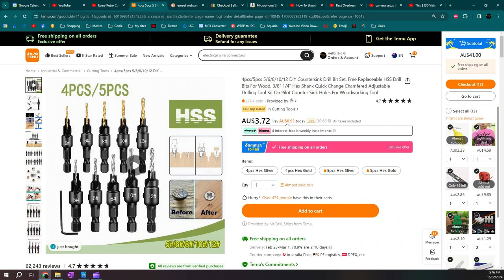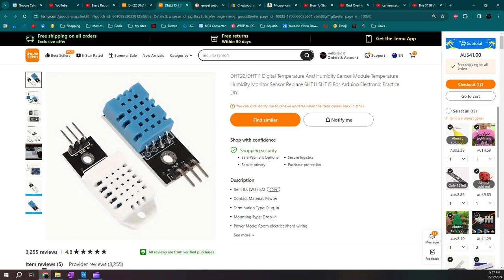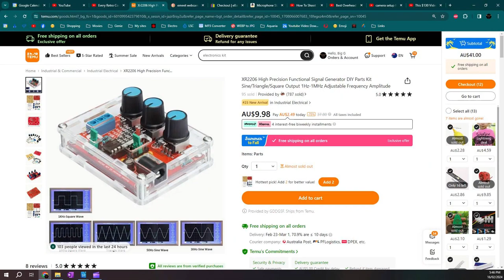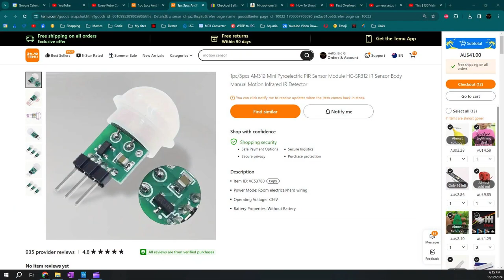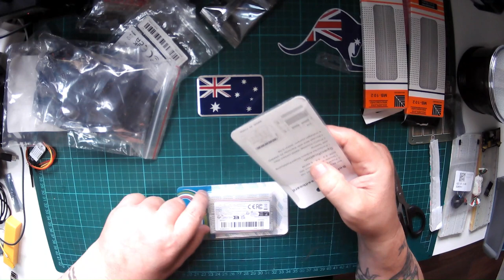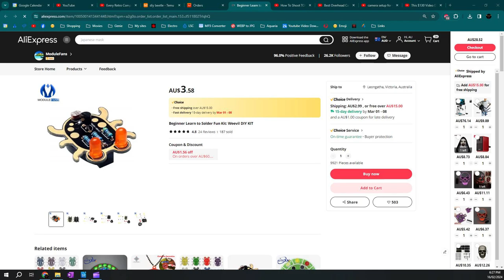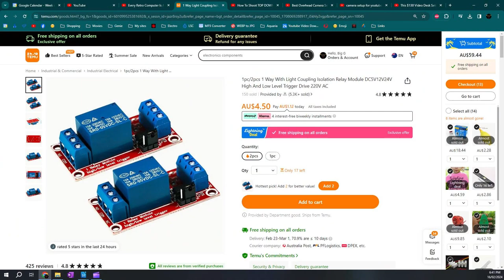Mailbag Monday #15 Part 1